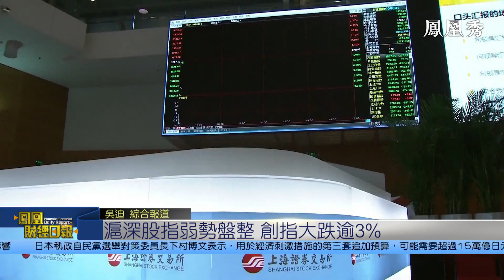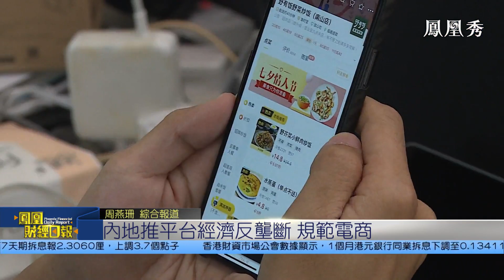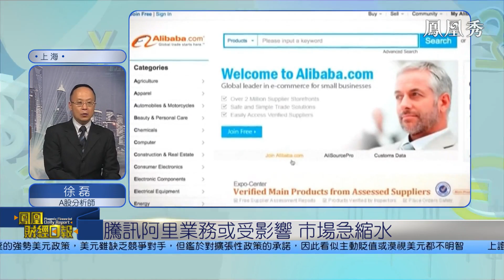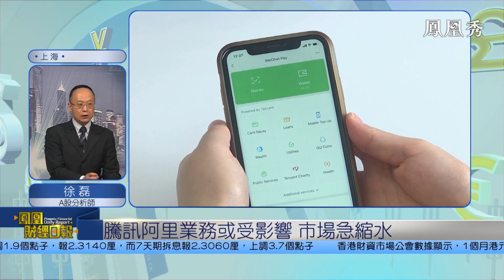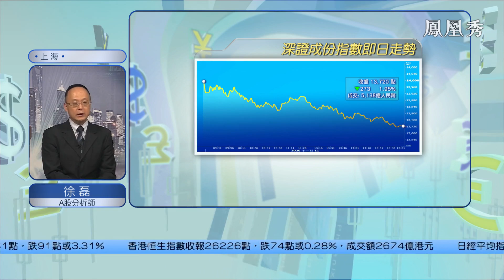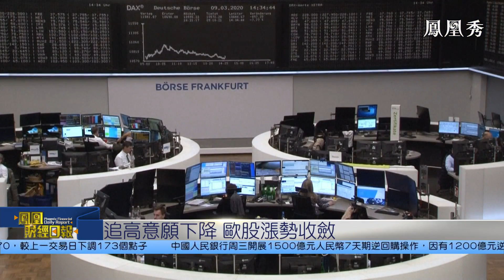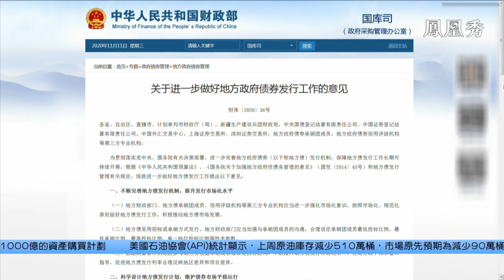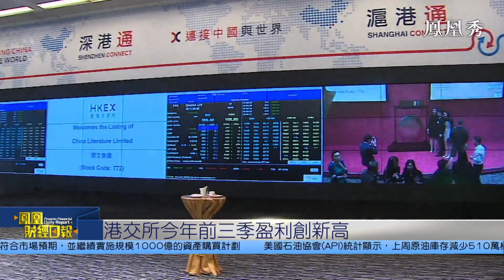【鳳凰財經日報】內地加強監管平台經濟 徐磊：更有利扶持中小企 營造公平競爭【鳳凰秀】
有券商分析認為，加強反壟斷監管是全球趨勢，也是明年科技業最大挑戰，但相信監管層無意遏制行業發展。另外阿里巴巴對此表示歡迎，但強調仍有待研究當中影響。

大家好，这里是【鳳凰衛視】新設立的財經分欄——【鳳凰秀財經專區】